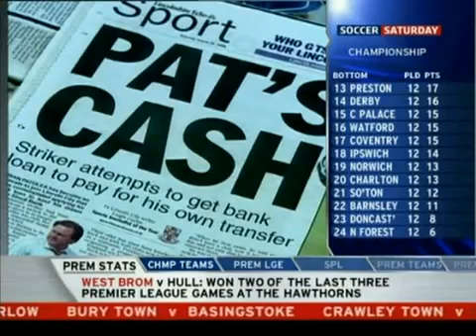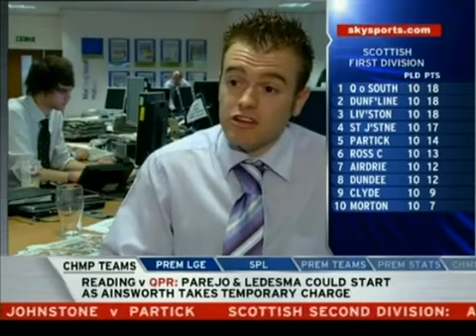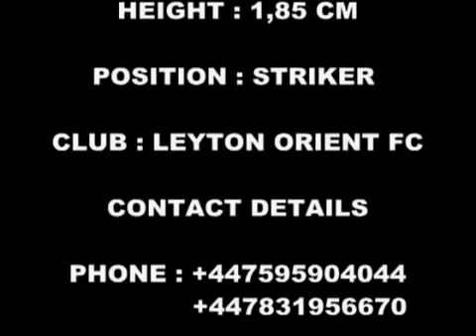Adrian Patulea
Gools